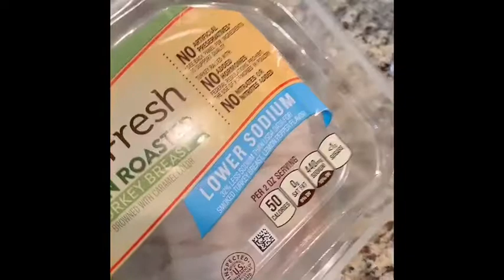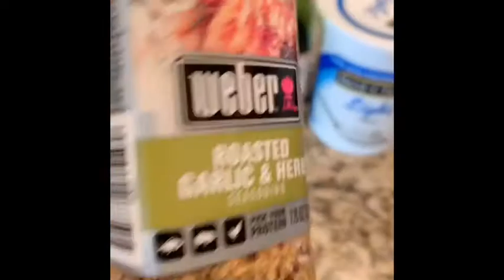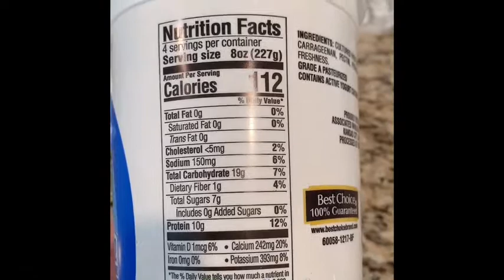Eat healthy- Salad & Juice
Juliebefit